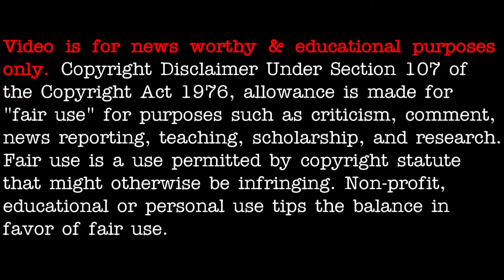Assorted UFO compilation - [12/31/2020]